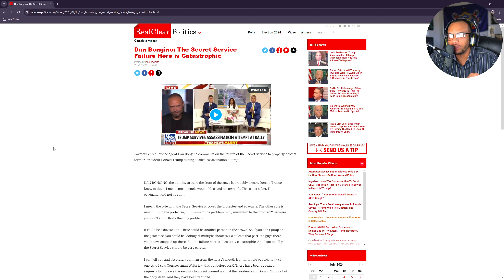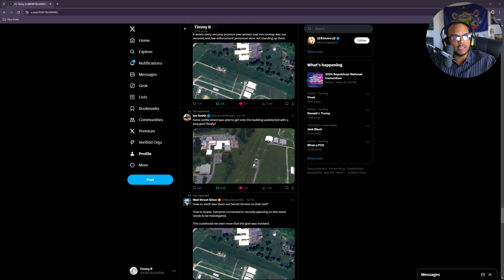DAN BONGINO TALKS WITH FOX NEWS ON SECRET SERVICE FAILURE (MY REACTIONS)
BREAKING NEWS WITH KIWTB!!!

Twitch.tv/kickingitwithtimmyb

Facebook.com/KIWTBGAMING

Instagram.com/kickingitwithtimmyb

Youtube.com/kickingitwithtimmyb

Twitter.com/KIWTBGAMING

Tiktok.com/@kickingitwithtimmyb

Kick.com/kickingitwithtimmyb

Threads: @kickingitwithtimmyb

Thank you for kickingitwithtimmyb! Also hit that Subscribe button if you want to become apart of the DAY 1 KIWTB fanbase and of course so you can see more content!** Ill have more content in the coming weeks!